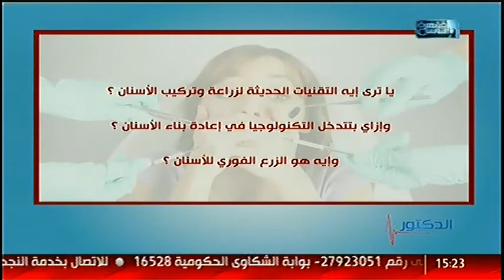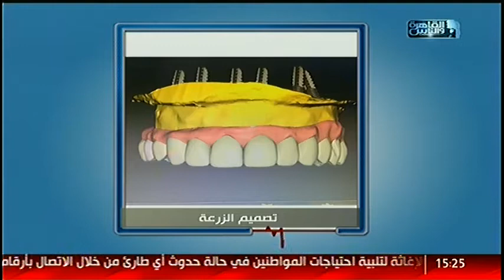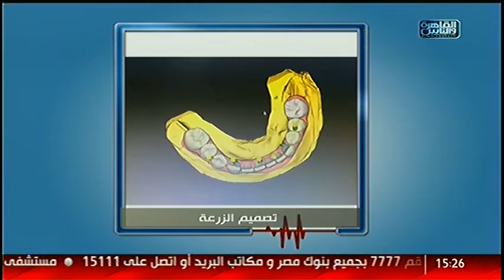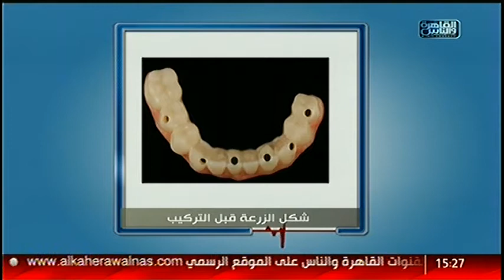الدكتور | الابتسامة المثالية مع د. شادى حسين